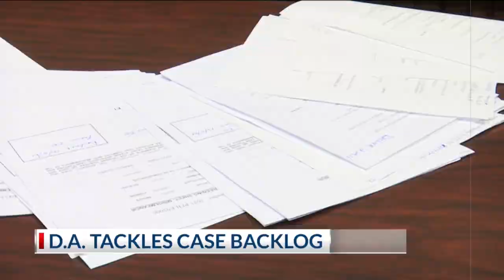New D.A. tackles backlogged cases